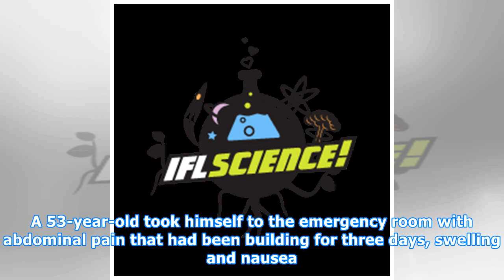Man Loses Feeling In His Legs And Nearly Dies Due To Colossal Poop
Doctors in Australia have intervened after a man became so constipated his fecal matter gave him paralysis in one of his legs. A 53-year-old took himself to the emergency room with abdominal pain that had been building for three days, swelling and nausea. More alarmingly, he was experiencing pain in...